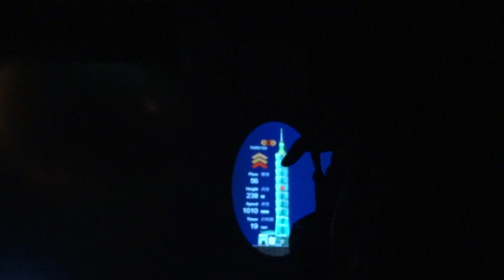台北101 エレベータ乗車の様子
日本の東芝製で世界最高速としてギネスブックに登録されています。